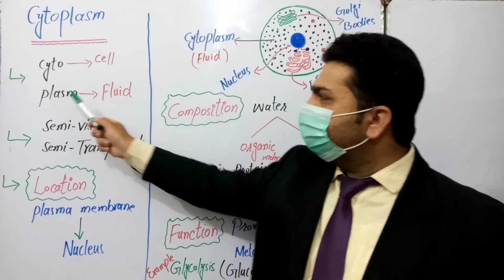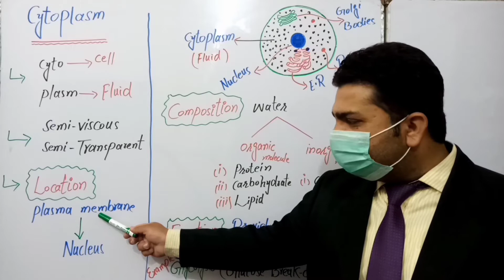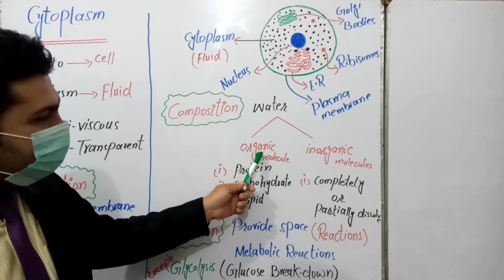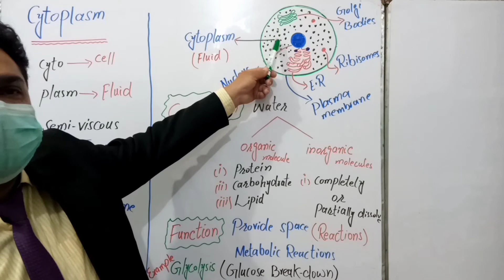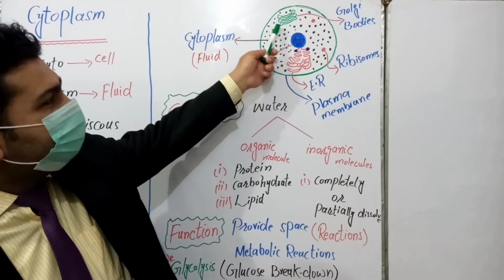Cytoplasm || Class 9th Biology || Urdu/Hindi || By (M.Faheem)